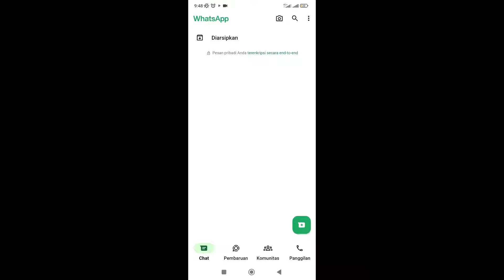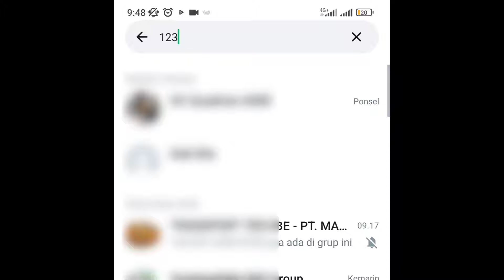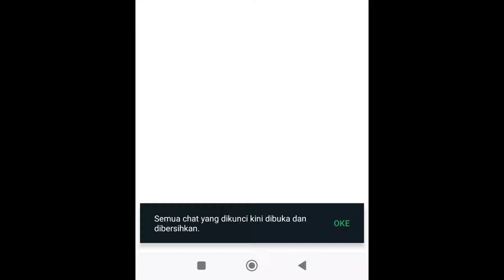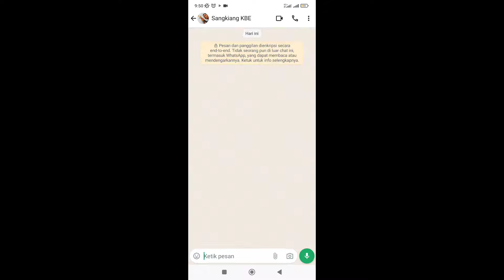Cara Membuka Chat Yang Disembunyikan Meskipun Lupa Kode Rahasia Untuk Chat Yang Terkunci di WA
Sebelumnya saya sudah membuat video terkait dengan cara menyembunyikan Chat WhatsApp dengan kode rahasia untuk Chat yang terkunci

Pada intinya, Chat yg dikunci dengan kode rahasia akan disembunyikan secara otomatis di beranda WhatsApp

Untuk menemukan Chat yang disembunyikan tersebut, kita harus menggunakan kode rahasia untuk membukanya

Nah, bagaimana jika seandainya kita lupa dengan kode rahasia nya?

Otomatis Chat yang disembunyikan tidak akan bisa dibuka kecuali kita mengetahui kode rahasianya

Namun di video ini, saya akan menunjukkan cara membuka Chat yg disembunyikan meskipun kalian lupa dengan kode rahasianya

Cara ini saya jamin akan berhasil, tapi ada resikonya

Resikonya adalah untuk pesan dan media khusus untuk Chat yg terkunci dengan kode rahasia akan hilang

Tapi jika kalian merasa tidak masalah, asalkan Chat yg terkunci dengan kode rahasia bisa terbuka lagi

Silahkan Ikuti tutorial ini, Semoga Bermanfaat